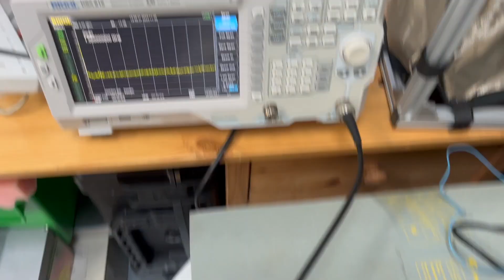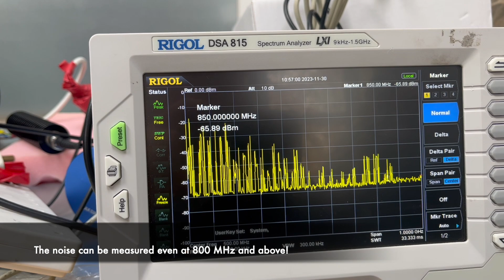EFT/Burst Type Noise using a Chattering Relay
Inspired by Ken Wyatt's original video we have made this demonstration. Surprised by the nasty waveforms? Design your system better to cope with this very common type of noise.

Interested in building a chattering relay and other low-cost immunity test kits like this yourself?

Ken will also be presenting in EMC&CI 2024 I believe!